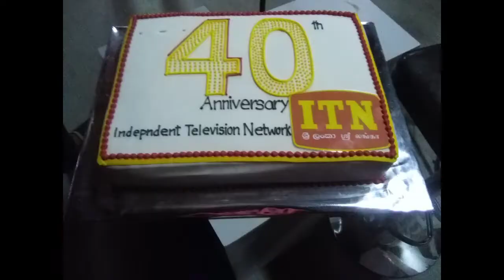Music Industry ITN ස්වාධීන රූපවාහිනී 40 th Anniversary # SONATA music Band - Old Memories